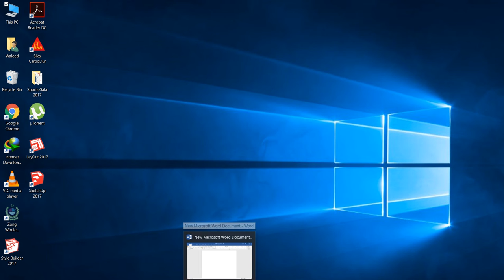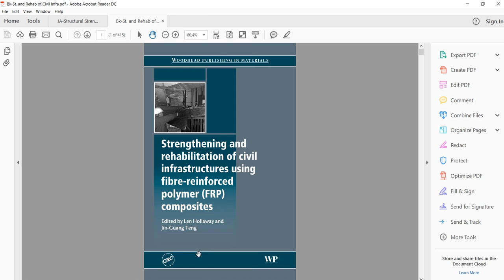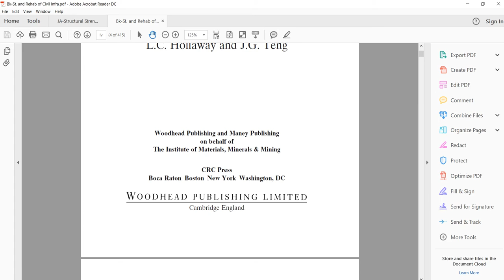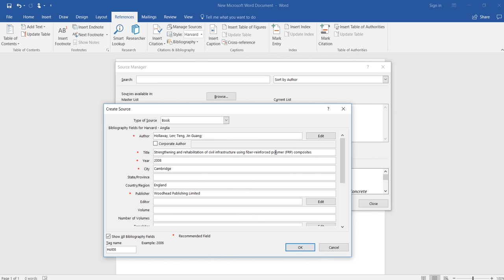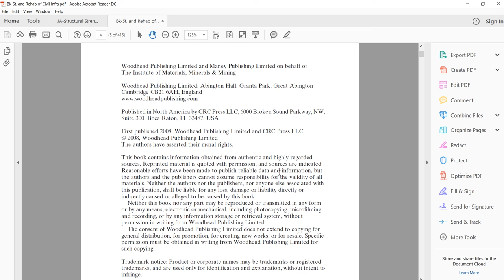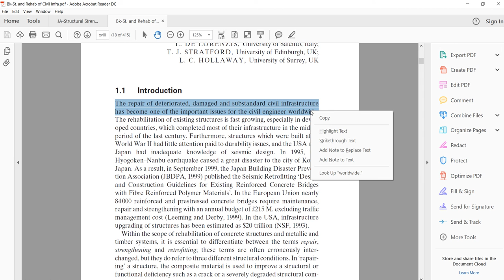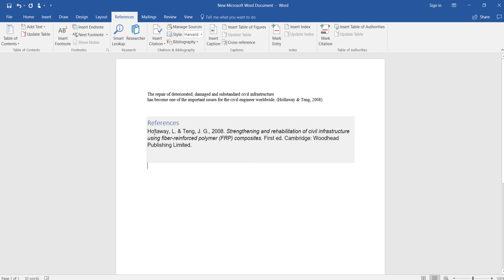Adding Citations and References using Microsoft Word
This video demonstrates how to add citations and references in Literature Review using Microsoft Word.